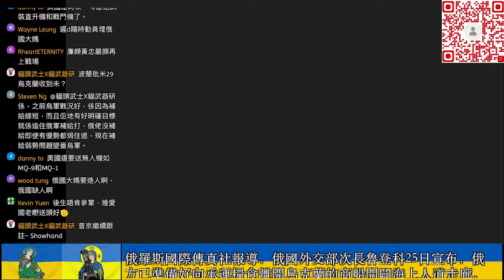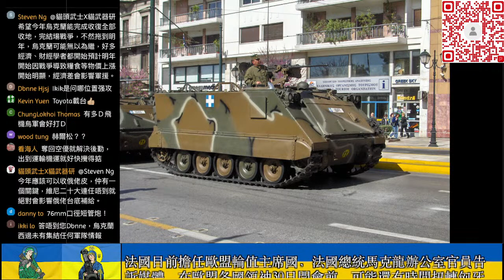[精華] 93.3 立陶宛送M113裝甲車防空武器改裝潛力